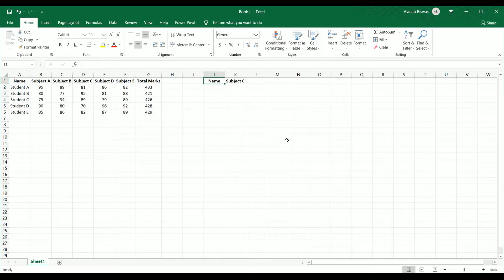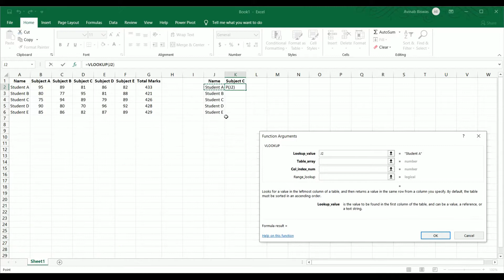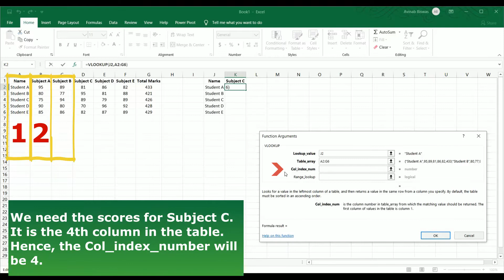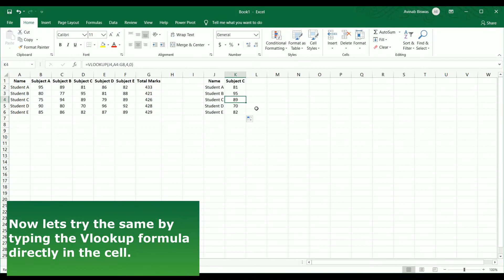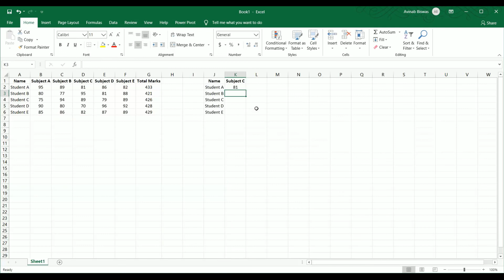How to do do Vlookup in excel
Hey everyone, in today's video we will learn on how to perform Vlookup function on excel. This is the first of the tutorial videos.